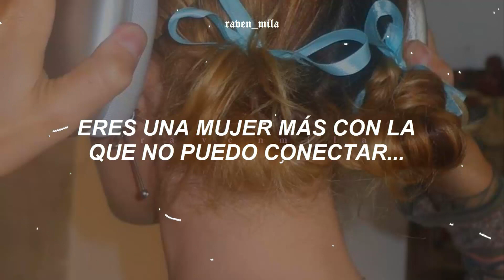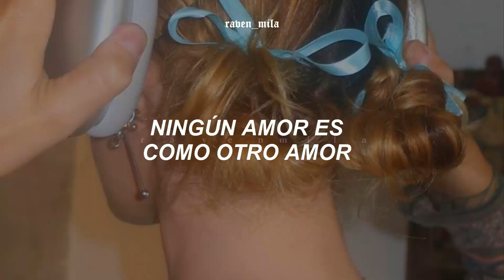fiona apple - ladies (traducción al español)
｡ﾟﾟ･｡･ﾟﾟ｡
　ﾟ･｡･

súbelo a calidad HD  [1080p] para disfrutar el video♡

🎶:  ladies
🎤: fiona apple
💽: fetch the bolt cutters (2020)

Sigue a fiona en:
 ♡ pagina de facebook:
                                                                      📄letra📄

tags || ignorar